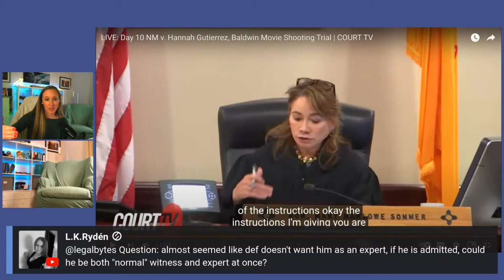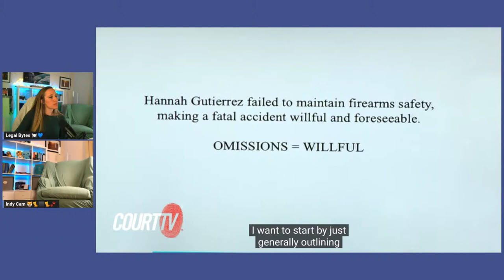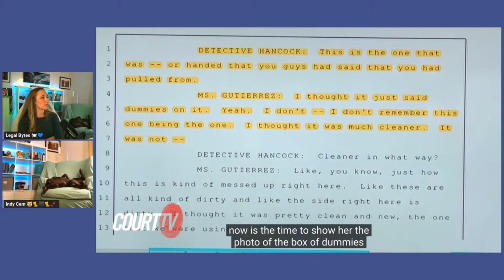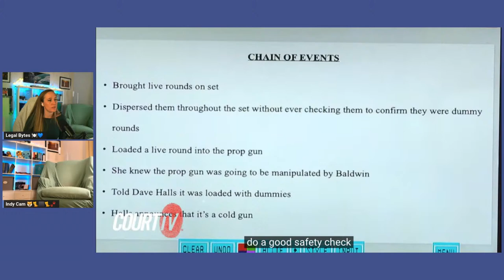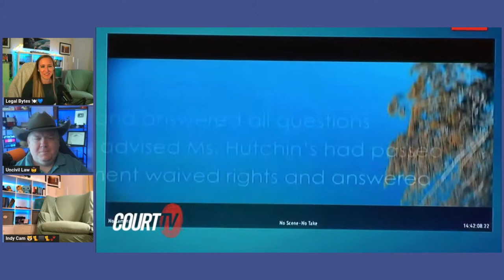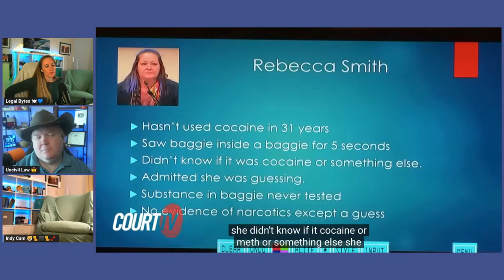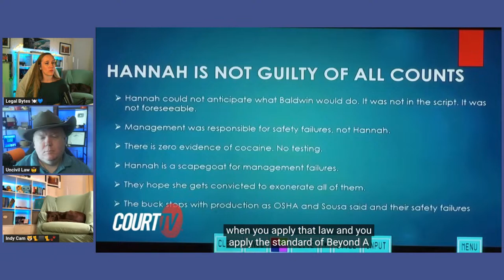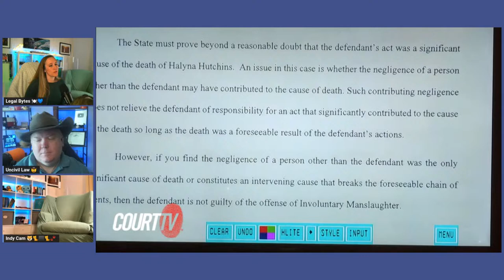LIVE: The Baldwin Film Trial (NM v. Hannah Gutierrez Reed) - DAY 10 - MORNING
The State of New Mexico has charged Hannah Gutierrez-Reed, the armorer on set the Rust film production, with two alternative counts of involuntary manslaughter and one count of evidence tampering. This is Day 10 of her trial, which continues the defense's case-in-chief.

Joining us: @UncivilLaw

FOR CONTEXT:
On October 21, 2021, the indie western film "Rust" was being produced on location in Santa Fe County, New Mexico. Actor/producer Alec Baldwin was rehearsing a cross-draw of a prop revolver. When he pulled the hammer back and released it, a live round left the revolver and passed through cinematographer Halyna Hutchins before landing in director Joel Souza. Souza was injured, but later recovered. Hutchins, on the other hand, died that day. Criminal charges were filed against Baldwin as well as against assistant director David Hall and armorer Hannah Gutierrez-Reed. Hall took a plea deal, and Baldwin's case is in the pretrial litigation process. This trial is the case against Hannah Gutierrez-Reed alone.